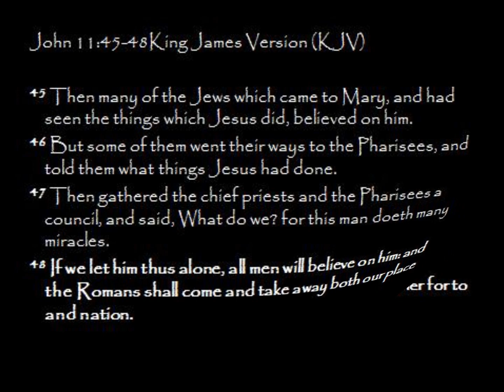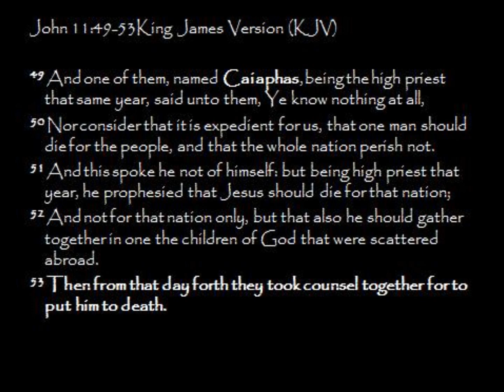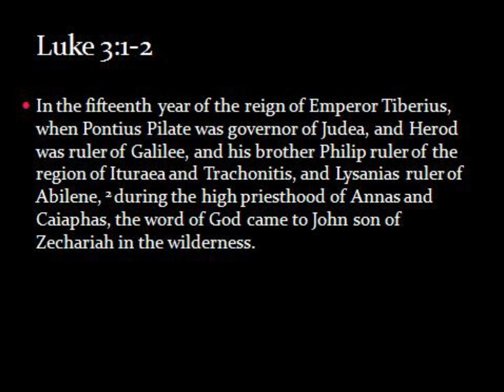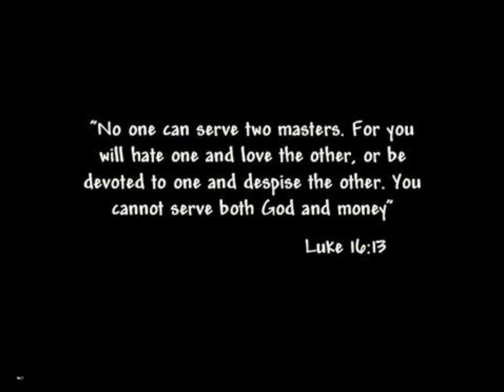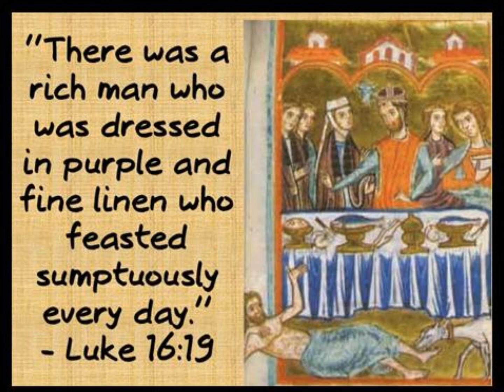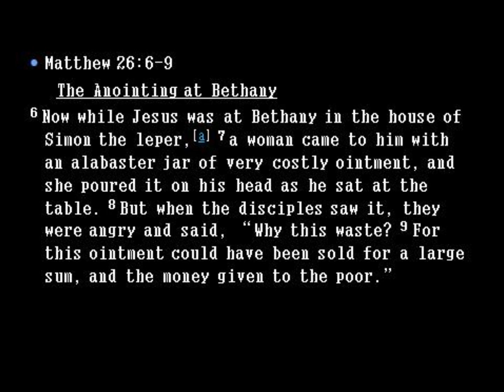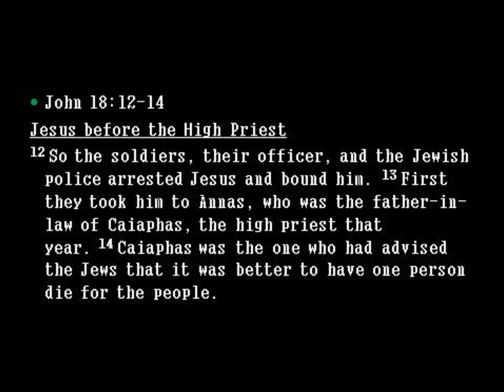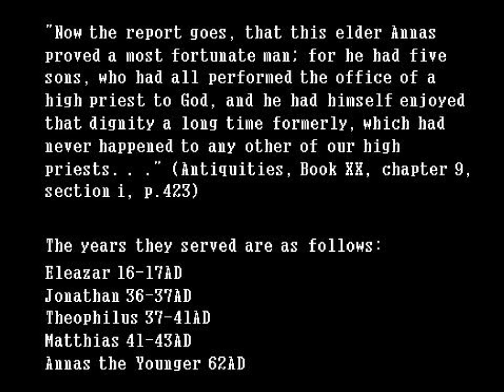Dying & Raising of Lazarus (LIVE) - Part 2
Part 2 of the last miracle Jesus performed before his triumphant entry into Jerusalem. We explored the secrets of Lazarus. The reason why his rising from the dead was a bombshell moment for the Jewish leaders, and forced their hand to kill Christ.